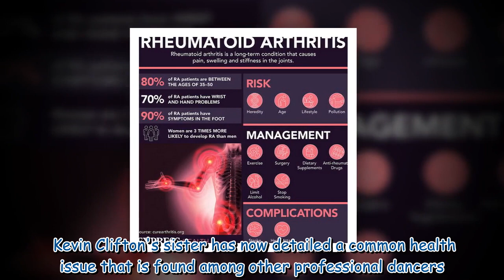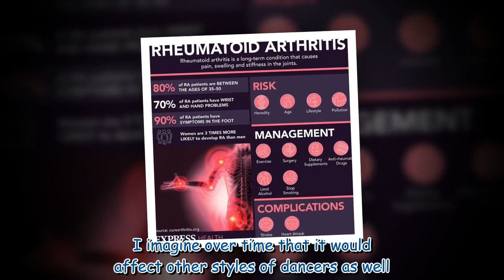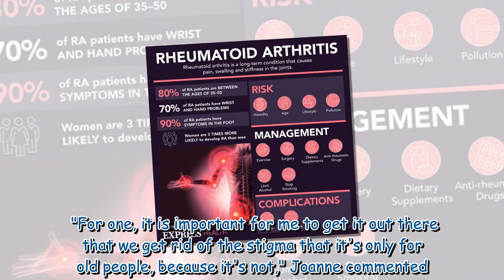Strictly's Joanne Clifton details health issue very common among show dancers